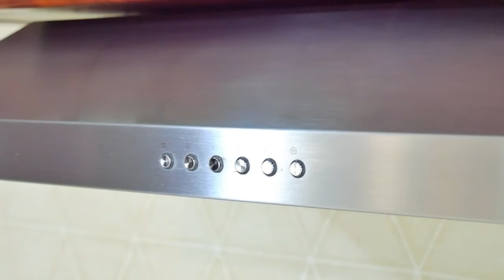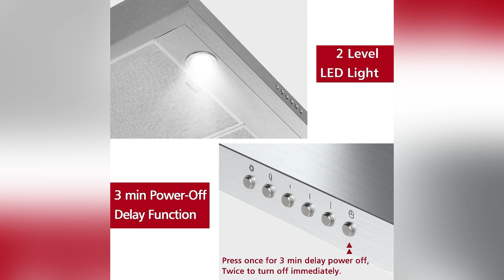500CFM Powerful Airflow Range Hood - ONEEON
Video Ownership - ONEEON
ONEEON Range Hood, 30 inch Slim Under Cabinet Range Hood with 4 Speed Exhaust Fan, 2 Extra Reusable Filters, LED Lights, Stainless Steel Kitchen Hood
About this item:
🔘Upgraded 4 Speed Control: Our system provides max 500 CFM air flow with 4-speed control (High, Mid, Low and Silent) to meet your different requirement. Added a silent mode for your quiet cooking time.

🔘2 Extra Aluminum Filters: Equipped with multi-layer aluminum filters, which trap grease more effectively. Comes with 2 extra filters for replacement, easily put them in dishwasher for cleaning, save your time on washing up.

🔘Ultra Slim: ONEEON kitchen hood measures 30"×19"×5", which is slimmer than most other range hoods. The 5" slim design makes it fit easily into confined spaces and maximizes kitchen space. Super great for condos and apartments.

🔘Quality Materials:Made of Premium 430 grade brushed stainless steel, the tough thick material protects it against dents or accidental bumps.